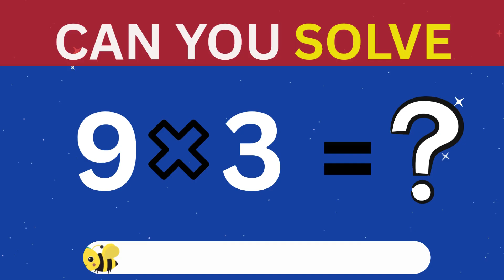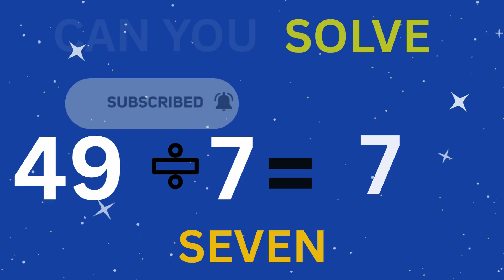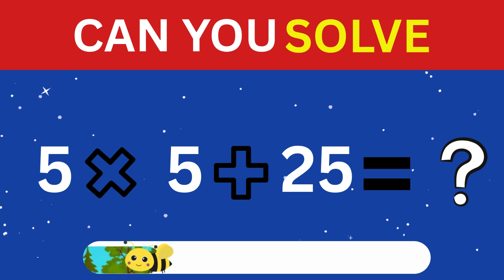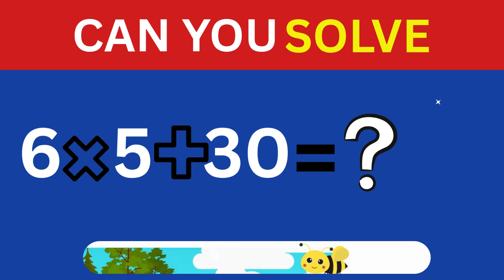Only Geniuses Can Solve This Math Quiz! 🧠| Are you a Genius.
Think you're a math genius? 🧠
Put your calculation skills to the test with this fun and challenging Math Quiz!
From simple equations to tricky brain teasers, this quiz will check how sharp your mind really is.
Can you solve all the questions without a mistake? Let’s find out!

👉 Don’t forget to comment your score below!
👍 Like the video if you love brain challenges

🎯 What We Offer:
✅ Math Quizzes
✅ Brain Teasers & IQ Tests
✅ Fun Facts for Kids and Adults

Test your knowledge, challenge your mind, and enjoy learning new things every day.